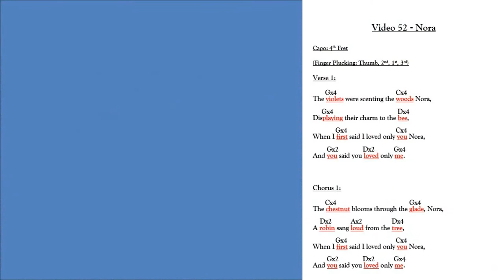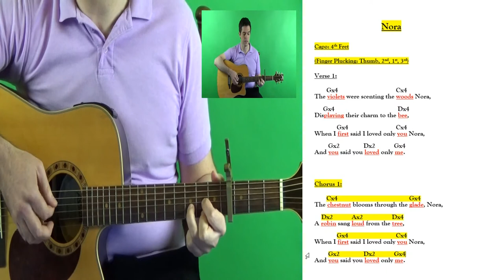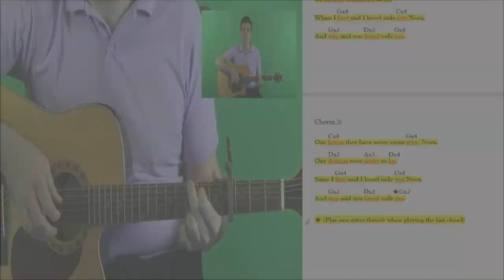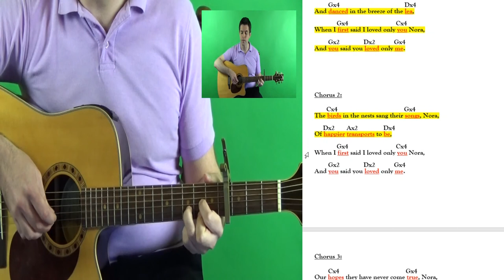Trad Success - Guitar - Video 52 - Nora.